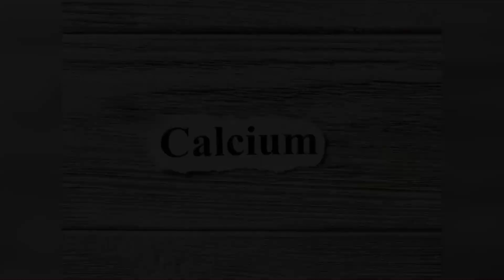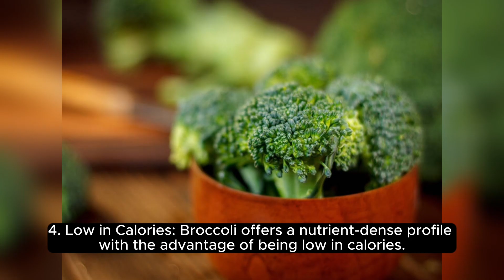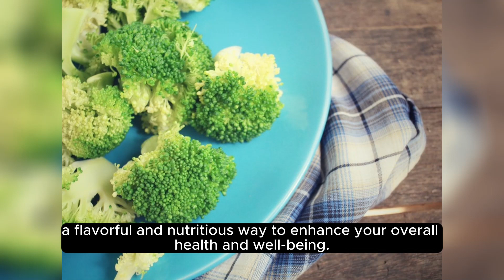Broccoli Benefits - Benefits of Eating Broccoli - Health is Wealth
Greetings from our channel! We'll go over the nutritional advantages of broccoli in detail in this video—a green superfood that can change your diet and enhance your well-being. 🥦

Making wise food choices is essential in the fast-paced world of today. Broccoli is a nutritional treasure that is frequently overlooked. This vegetable has several health benefits, ranging from vitamins and minerals to fibre and antioxidants.

Come along as we investigate the nutritional statistics of broccoli's hidden secrets. We'll list the critical elements it provides and discuss why you should include it in your diet.